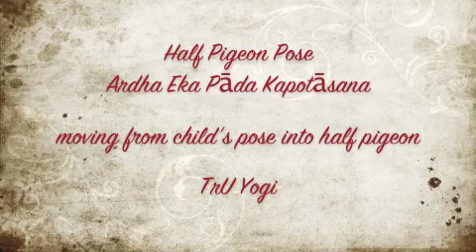Half Pigeon Pose - Ardha Eka Pada Kapotasana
Yoga - Half Pigeon Pose - moving into half pigeon from child's pose, with and without propping.